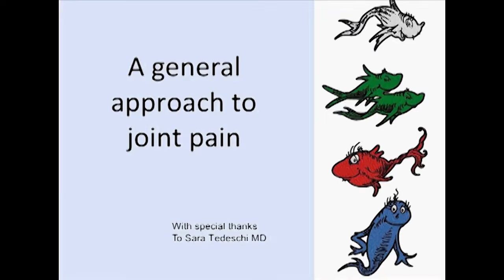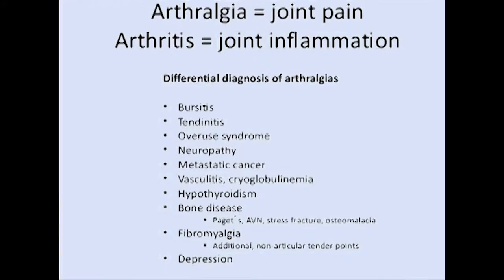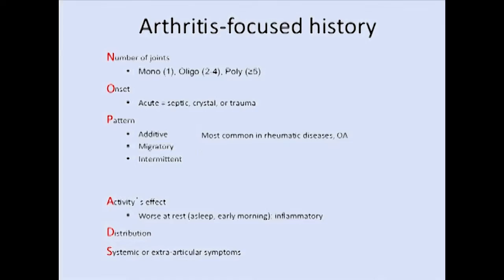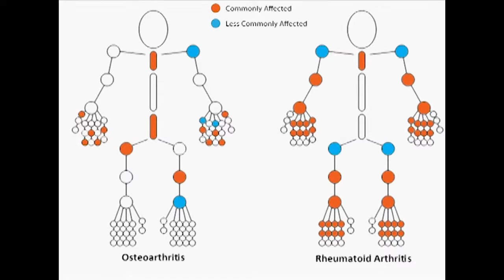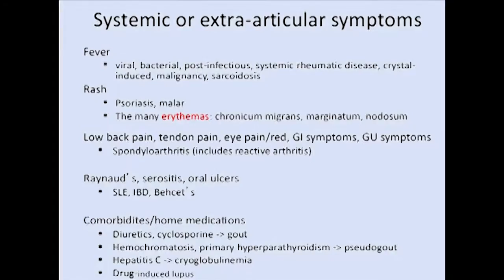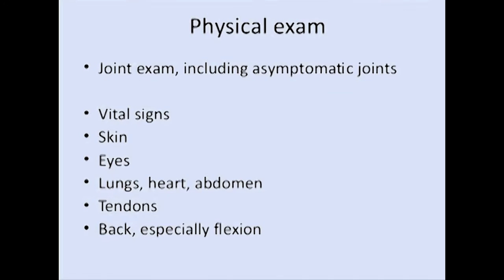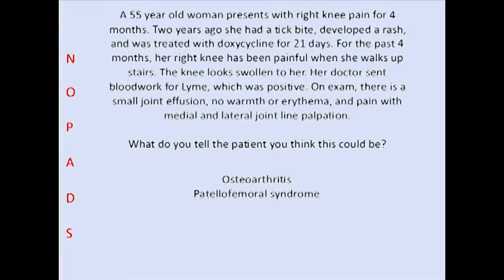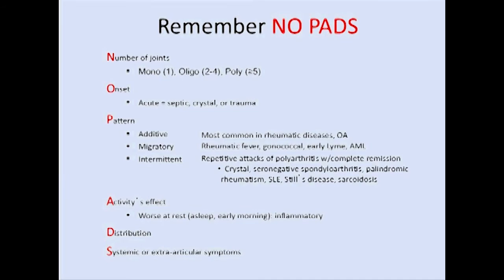General approach to joint pain presented by Simon Marc Helfgott, MD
Dr. Simon Marc Helfgott, Associate Professor of Medicine Harvard Medical School & Director of Brigham & Women's Hospital Orthopedics and Arthritis Center presents on the general approach to joint pain. Dr. Helfgott runs through six major take-home points during his presentation.